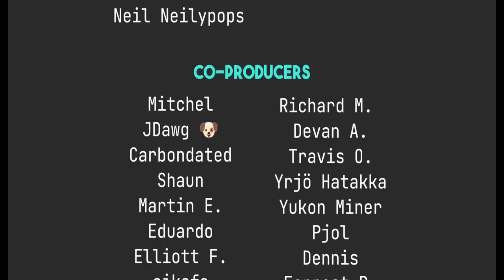The BEST Linux Distro.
Today I talk about the best Linux distro. This video is not what it seems.